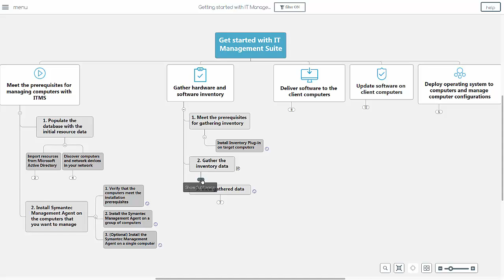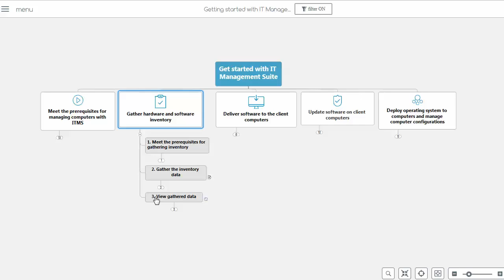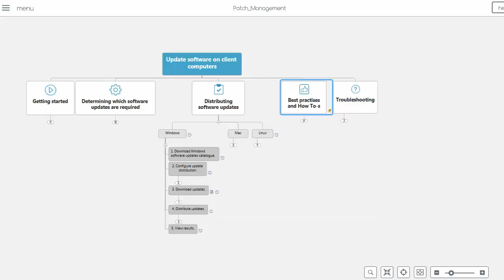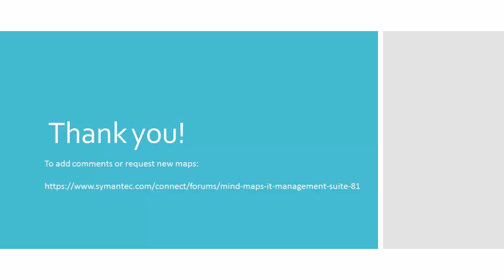IT Management Suite Mind Maps Walk Through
This video includes an introduction to IT Management Suite Mind Maps and how to use them.